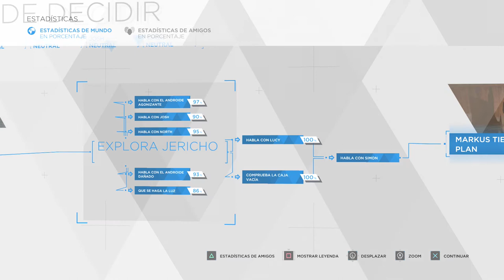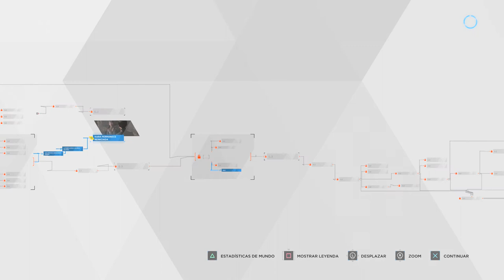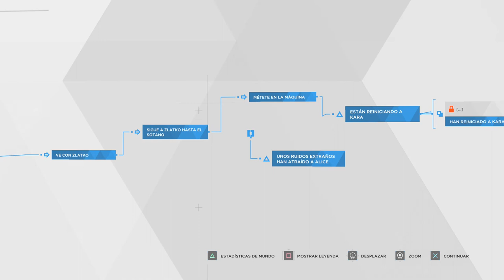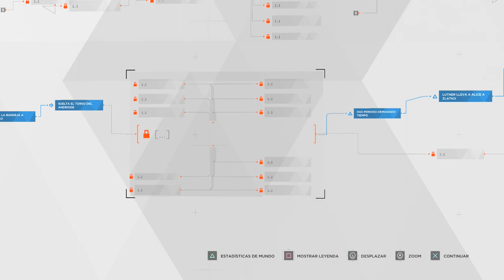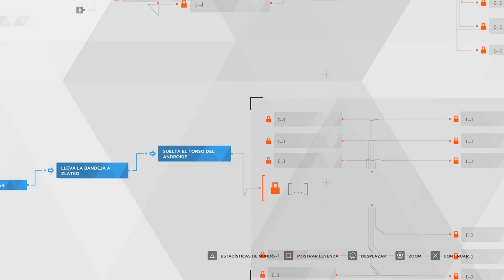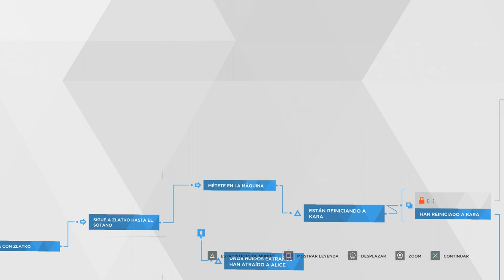DETROIT BECOME HUMAN #6 Todo saldrá BIEN! :D o no XD